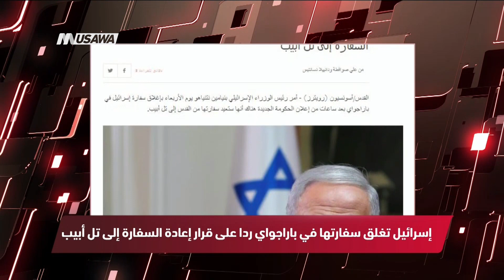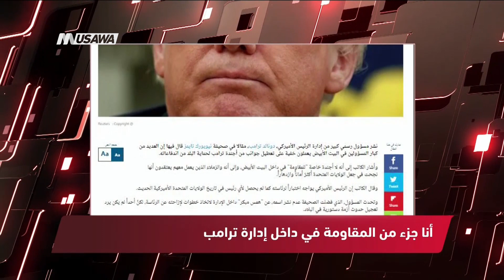روسيا اليوم - ترامب يغرد بكلمة واحدة: "خيانة؟" ،مترو الصحافة،7-9-2018،قناة مساواة الفضائية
فقرة ضمن برنامج مترو_الصحافة ليوم 7.9.2018 وتناولت عناوين الصحافة العربية والعالمية :

1- الراي اليوم - السياسة الإسرائيليّة “احتلّت” واشنطن وطاقم الـ”سلام” الأمريكيّ يُهاجِم العرب والفلسطينيين باجتماعٍ مُغلقٍ ويُلمّح لأقّل من دولةٍ بـ”صفقة القرن”
2- القدس العربي - باراغواي وجهت ضربة قاسية لنتنياهو
3- روسيا اليوم - ترامب يغرد بكلمة واحدة: "خيانة؟"
4- رويترز - إسرائيل تغلق سفارتها في باراجواي ردا على قرار إعادة السفارة إلى تل أبيب
5- صحيفه الشرق الاوسط - فلسطين ستفتح سفارة لها في باراغواي «فوراً»
6- يورو نيوز - "أنا جزء من المقاومة في داخل إدارة ترامب
7- الاناضول - مستوطنون يؤدون طقوسا دينية في المسجد الأقصى

Downlink frequency -  الترد :
12645 MHZ

Polarity  - الاستقطاب:
Horizontal

Symb.Rate - معدل الترميز:
27.500  MS/s

FEC - تصحيح الخطأ :

5/6

DL: 11958 H
SR: 27500
FEC: 5/6

48_#
‫#‏فلسطين_٤٨‬
‫#‏فلسطين_48‬
‪falasteen_48#‎‬
‫#‏عرب_٤٨
‪‎arab_48#‬
‫#‏تواصل‬
‫#‏اكسر_حصارك‬
‫#‏بلشنا_نرجع‬
‫#‏شعب_واحد‬
 ‪#‎mosawah‬
‪#‎Equality‬
‪#‎égalité‬
‫#‏مساواة‬
‫#‏حق‬
‫#‏عدالة‬
‫#‏تساوٍ‬
‫#‏تعادل‬
‫#‏تماثل‬
‫#‏تسوية‬
‫#‏معادلة‬